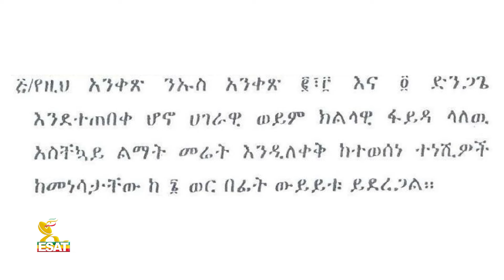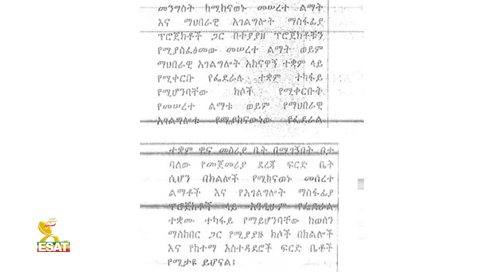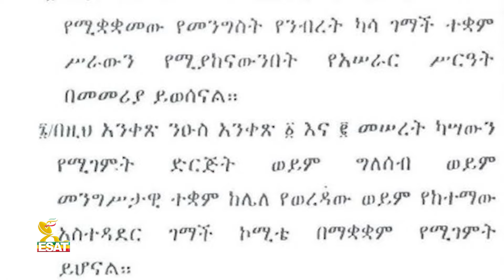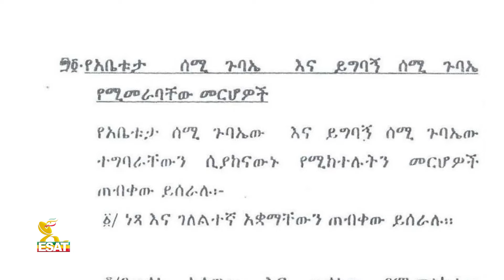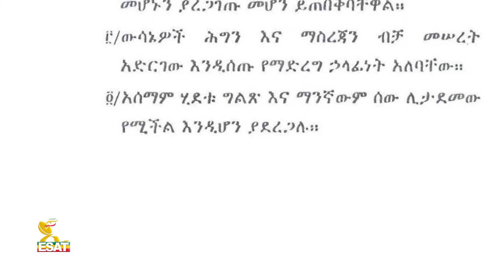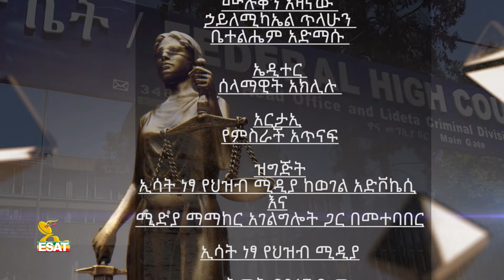Ethiopia - Esat About the law ይዞታን ማስለቀቅ - ህጉና የአፈጻጸም ምስቅልቅሎች 16 October 2024